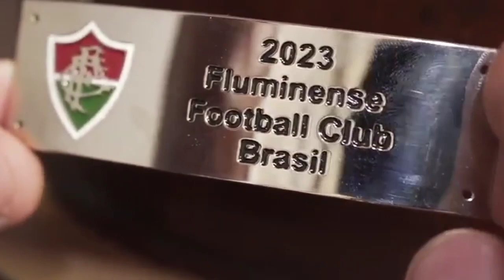ROUPA NOVA É FLUMINENSE 🇮🇹🎶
Fluminense campeão da libertadores 2023